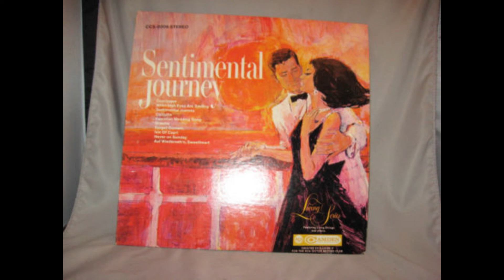Living Series - Sentimental Journey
Living Series Sentimental Journey 1964